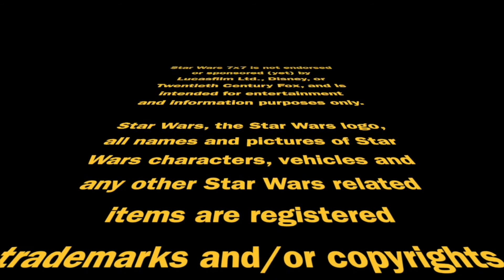2,524: Star Wars June 2021: What's Coming This Month! | Star Wars 7x7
The second wave of Phase I in The High Republic multi-platform initiative is the big news when it comes to new Star Wars storytelling in June 2021. The "War of the Bounty Hunters" comics crossover continues, and there's more to discuss as well...  Punch it!

Even though there's not notable news in all of the categories, we'll check in on them all in this episode - and we're adding an 11th category as well! Here's what they are...

Movies
Live-action TV
Animation
Books
Audiobooks
Short Stories
Comics
Virtual Reality
Video Games
Experiential (Events/Conventions/Parks)
(Streaming - the 12th category that we'll start checking in on beginning next month!)

Doug Howard
Pamela Johnson
Dennis Keithly
Timothy McMahon